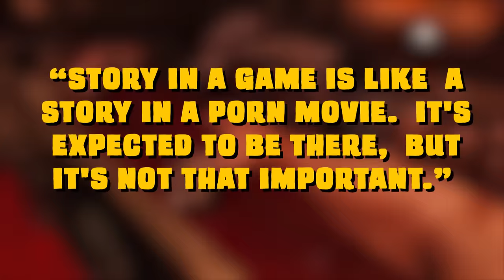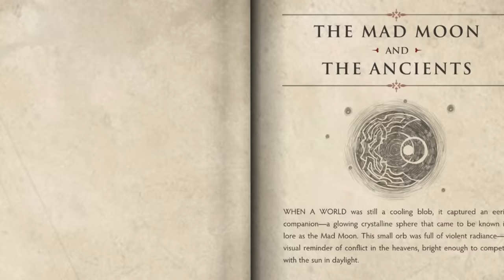5 Video Games with Amazing Hidden Backstories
Just cause you can't see it doesn't mean it's not there.